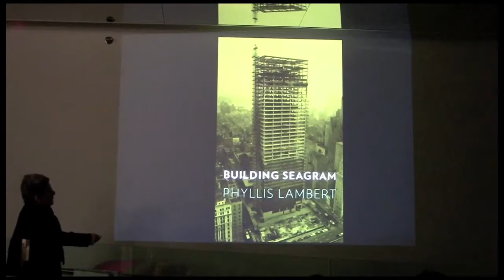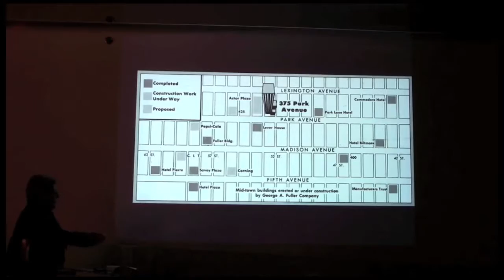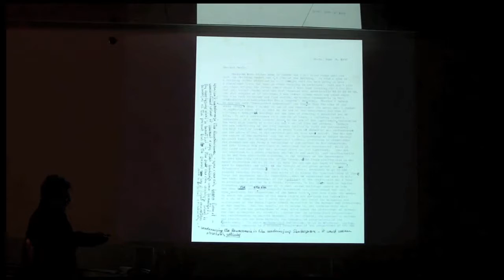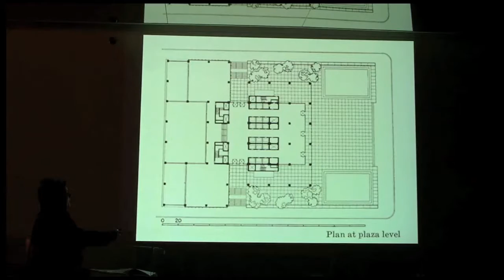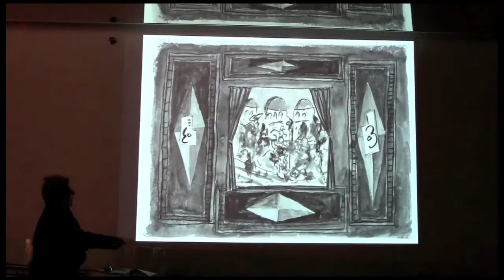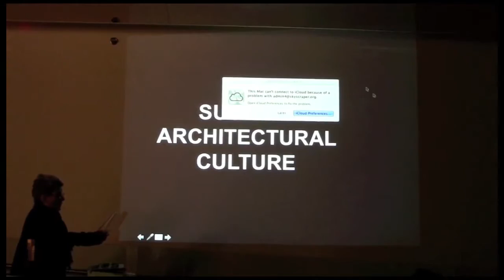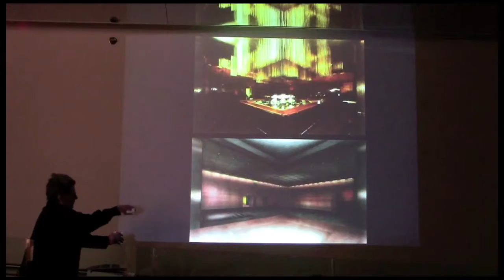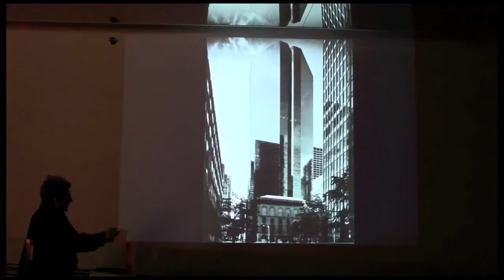Phyllis Lambert Building Seagram Book Talk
On December 10 at The Skyscraper Museum Phyllis Lambert discussed her book Building Seagram, published by Yale University Press.

Considered one of the greatest icons of twentieth-century architecture, the Seagram Building was commissioned by Samuel Bronfman, founder of the Canadian distillery dynasty Seagram. Bronfman's daughter Phyllis was twenty-seven when she took over the search for the project's architect and chose Mies van der Rohe (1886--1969), a pioneering modern master of what he termed "skin and bones" architecture.

Building Seagram is a comprehensive personal and scholarly history of a major building and its architectural, cultural, and urban legacies. Lambert makes use of previously unpublished personal archives, company correspondence, and photographs to to tell the ultimate insider's view of the debates, resolutions, and unknown dramas of the building's construction, as well as its crucial role in the history of modern art and architectural culture.

Phyllis Lambert is the founding director of the Canadian Centre for Architecture in Montreal. A licensed architect, she has contributed essays to numerous books and is the subject of the 2007 documentary film "Citizen Lambert: Joan of Architecture."